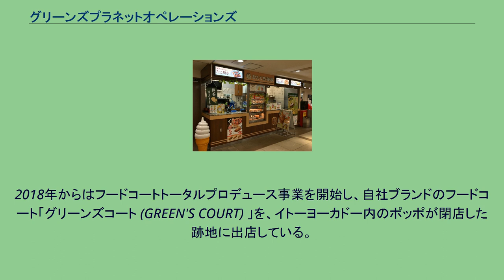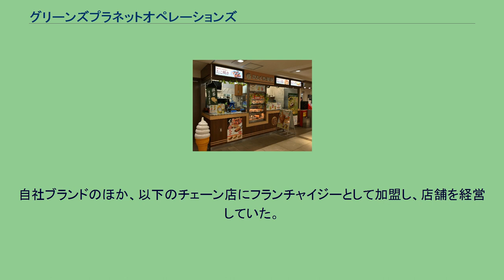グリーンズプラネットオペレーションズ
株式会社グリーンズプラネットオペレーションズは、東京都港区に本社を置き、ファーストフード事業をチェーン展開する株式会社である。
1967年設立。
株式会社グリーンズプラネットから2017年に社名変更した。
代表的な店舗ブランドは、たい焼き・たこ焼き・お好み焼きを主力商品とする「一口茶屋」。
かつては西友（旧セゾングループ）の傘下で、西友傘下時代の旧社名は株式会社チェポであった。
1967年に会社設立。
当初は自動販売機事業を行う会社であったが早々に撤退し、以降はファーストフード事業に専念している。
1976年に株式会社西友ストア（現：合同会社西友 ）資本参加を受ける。
1978年に、クレープのように片手で持って食べられるハンディタイプのお好み焼き「フレッシュお好み」を発売し、ロングセラー商品となった。
「フレッシュお好み」は、当時ハンバーガーショップであった株式会社ピーターパンが「和のハンバーガー」をコンセプトに開発したものである。
商品名は店舗で毎日手切りする新鮮なキャベツに由来する。
キャベツやベーコンエッグなどの具を乗せた薄手のお好み焼きに、通常のお好みソースではなく洋風のソースをかけ、2つ折りして焼き上げたものをアルミホイルを貼った紙製の袋に入れて提供する。
たい焼き・たこ焼きを主力とする株式会社チェポが株式会社コモコフードに社名変更し、1999年にお好み焼きを主力とする株式会社ピーターパンを合併して株式会社ピーターパンコモコとなった。
西友の傘下から離脱後、1996年に吉野家ホールディングス傘下（100%子会社）となったが、2018年2月期にマネジメント・バイアウト（MBO）の形で吉野家系列から離脱。
2019年時点で、吉野家HDの有価証券報告書にはグループ会社としては記載されていない。
ほっかほっか亭、フレッシュネスバーガー創業者の栗原幹雄は、2012年8月に株式会社フレッシュネスの代表取締役を退任。
翌2013年3月にフライドグリーントマト株式会社を設立し、同年4月に株式会社ピーターパンコモコの代表取締役社長に就任。
2017年8月にはグリーンズプラネットオペレーションズ代表取締役に就任したている。
ショッピングセンターや総合スーパーなど、大規模商業施設のフードコートにテナント出店する業態が多い。
2018年からはフードコートトータルプロデュース事業を開始し、自社ブランドのフードコート「グリーンズコート (GREEN'S COURT) 」を、イトーヨーカドー内のポッポが閉店した跡地に出店している。
たい焼き・たこ焼き・お好み焼きを主力商品とする、和風ファーストフード店舗。
店員がその場で調理して提供する。
焼き上げる様子が客からも見えるようになっている。
ドリンクメニューなども用意されている。
かつては西友傘下だったこともあり西友の店舗に出店することが多く、西友の1階店舗入口に「一口茶屋」の看板がよく見られた。
その後、西友との資本関係がなくなり、西友がウォルマートの傘下入りしてからは出店数は減少したものの、現在も西友および大型店舗のLIVIN、ザ・モール への出店は継続されている。
また西友傘下時代に私鉄沿線の駅前などで見られた路面店は数を減らしたものの、現在も東京都内を中心に、神奈川県にも一部残っている。
西友傘下時代の看板は、水色地に「一口茶屋」の毛筆体風ロゴが白抜きで書かれたものが主であったが、現在は出店先の店舗に合わせて様々なデザインが存在する。
また新業態として、高級路線の「ひとくち茶屋」「一口茶屋鯛焼総家」も展開されるようになった。
現在はイオングループ（イオン・イオンモール）の店舗を中心に、スーパーマーケットではアピタ、いなげや、スーパーアルプス、そうてつローゼン、ベイシアなど、ホームセンターではケーヨーデイツー、コメリ、カインズホーム、島忠ホームズ、ロイヤルホームセンター（大和ハウスグループ）など、そのほかミスターマックスなどのディスカウントストア、駅ビルのアトレ、百貨店のまるひろなどにも出店している。
西友傘下時代は首都圏の店舗が中心だったが、近年は北海道のビッグハ...